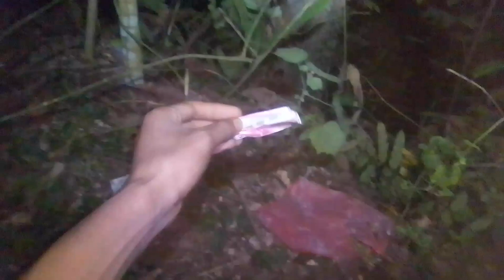PENARIKAN UANG GOIB K@RUPT0R PAKE MEDIA BAMBU PETUK ASLI !!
penarikan uang goib korupt0r pake media bambu petuk asli !!